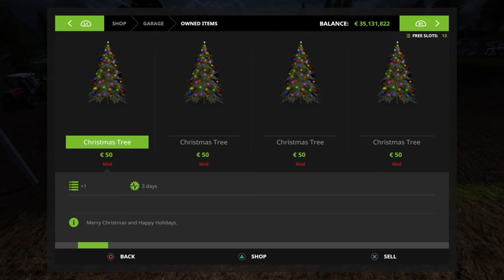planting wheat/harvest wheat